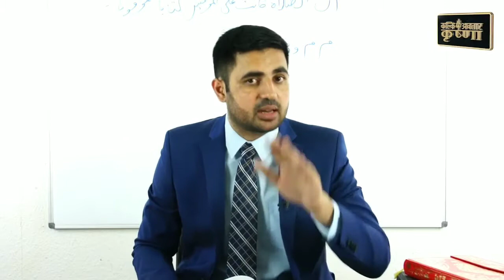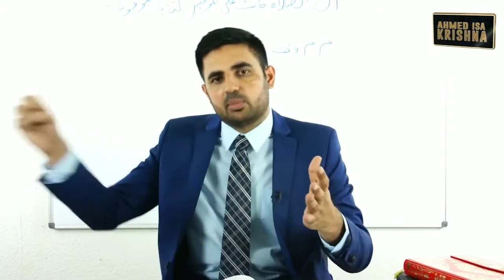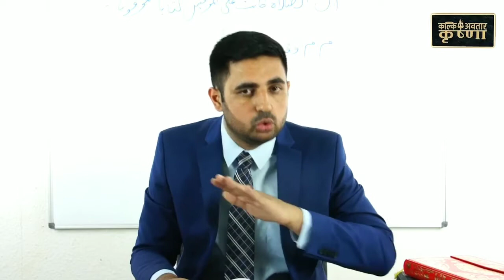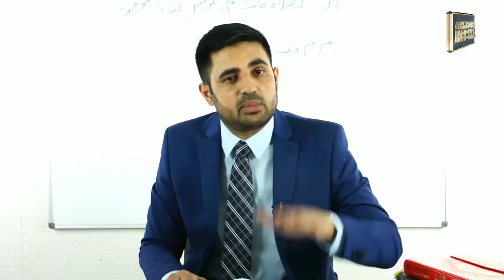Al salat ki wazahat aur namaz naami dajl e azeem chaak. Exposed namaz